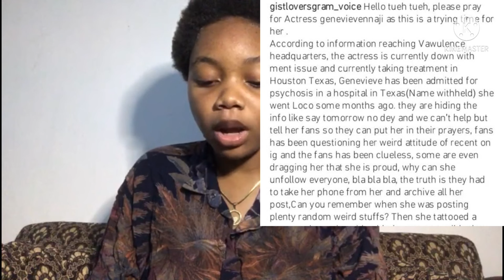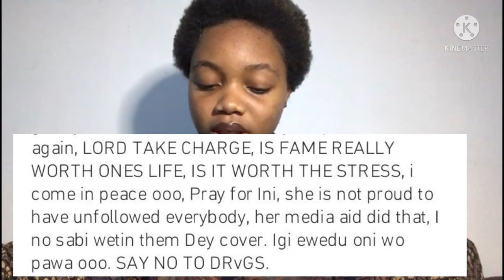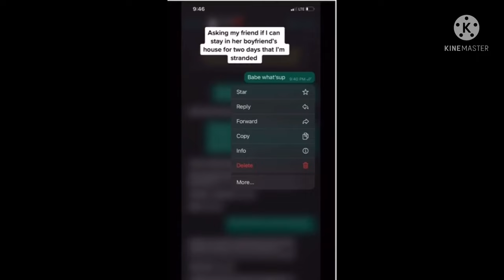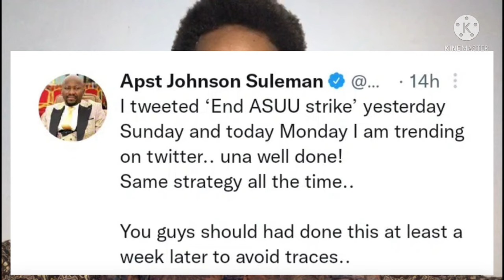APOSTLE JOHNSON SULEMAN GIVES SHOCKING PROPHECY ON ASUU STRIKE!/ GENEVIVE A PSYCHO HOSPITAL & MORE!!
Appstle johnson suleman a well known man of God has given a prophecy concerning the ongoing asuu strike!!!

Genevive has been stated to have a mental illness, she has been in a psychiatric hospital in the U.S
What do you think could be the cause?

Have got a new trend for my ladies, your own perspective will be needed on the video

To get the full details of these news please kindly watch till the end
And don’t forget your thoughts will be needed in the comment section ❤️